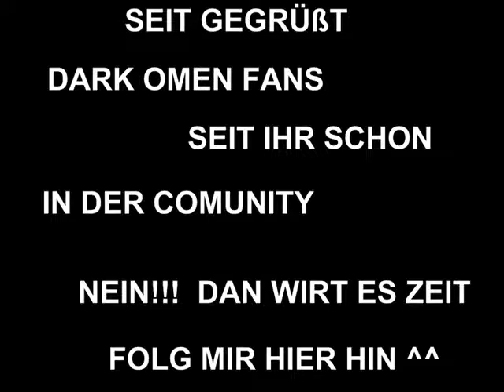DARK OMEN COMUNITY (GERMAN)